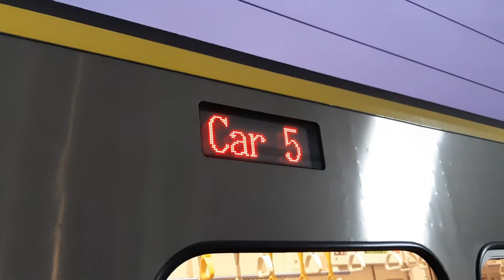TRA臺鐵 EMU800電聯車車外顯示器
Do not leave pornographic links in the comment area below, otherwise your account will be reported to Google